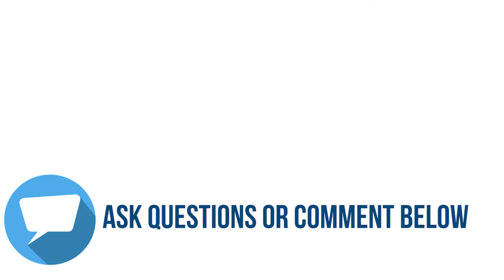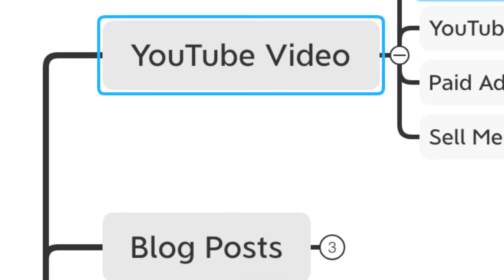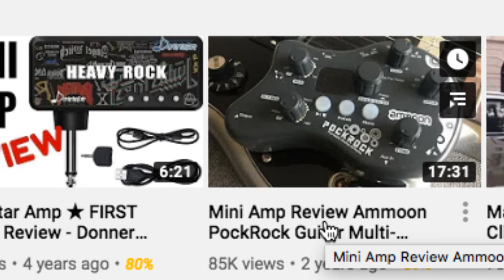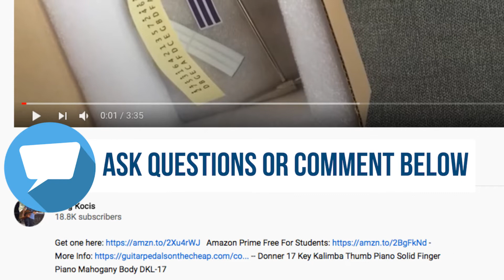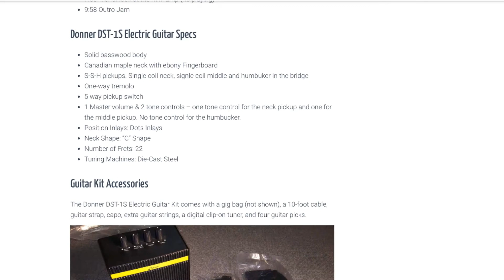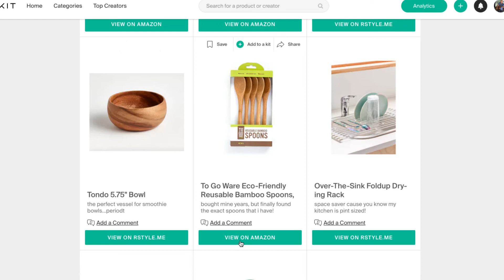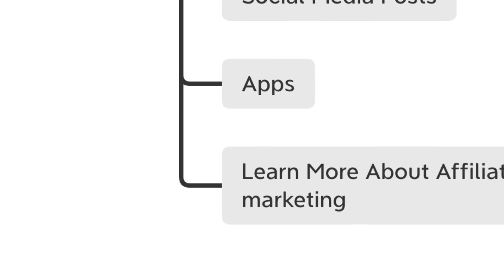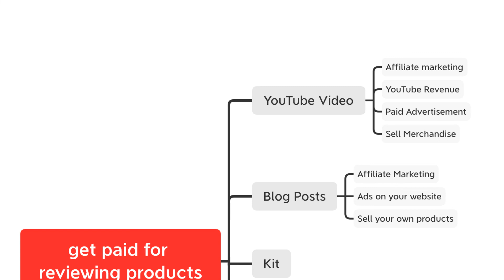HOW TO GET PAID FOR REVIEWING PRODUCTS (Now Hiring) 2021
💰 My #1 Recommendation for creating a sustainable income online - Get A Free Membership Today – No Credit Card Need.➡️